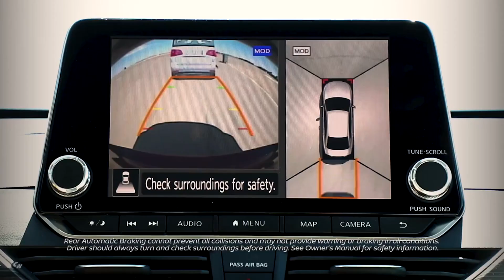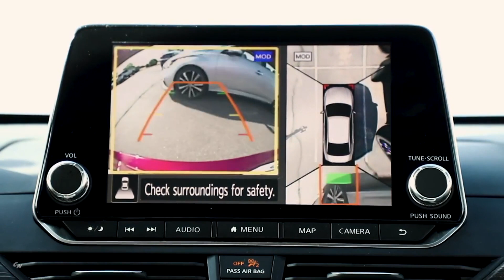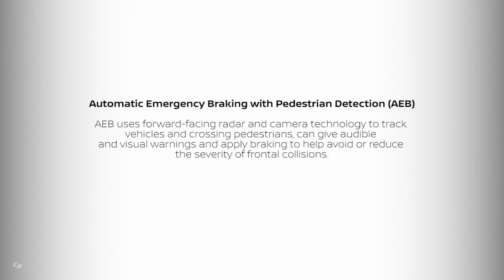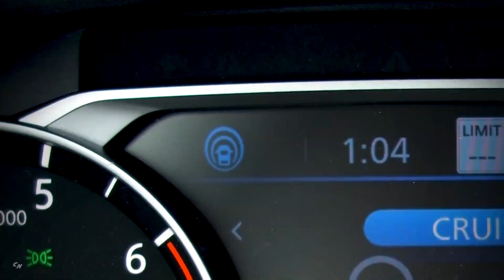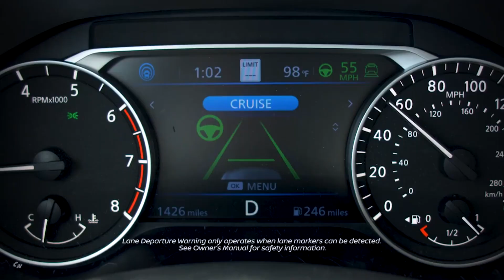2019 Nissan Altima | Safety Shield Technologies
Nissan Safety Shield 360 to be standard on one million new vehicles sold annually in the U.S. by 2021. The suite of advanced driver-assist systems includes Automatic Emergency Braking with Pedestrian Detection, Blind Spot Warning, Rear Cross Traffic Alert, Lane Departure Warning, High Beam Assist and Rear Automatic Braking.

Nissan Safety Shield 360, a suite of active safety technologies, will first be available on the all-new 2019 Altima and 2019 Rogue on sale in Fall 2018. High Beam Assist is one of six advanced systems included in Nissan Safety Shield 360.